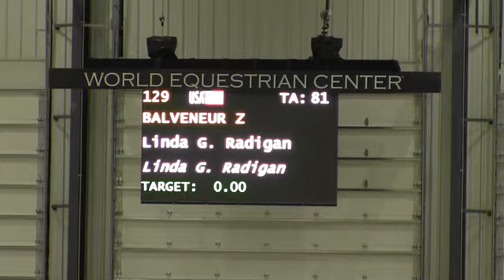Balveneur Z WEC Grand Prix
Balveneur Z finishing 4th in the Grand Prix at WEC Oct 1